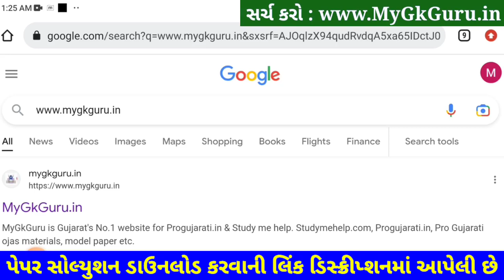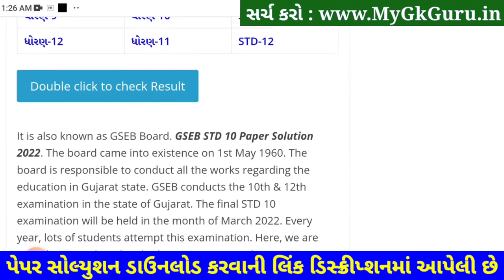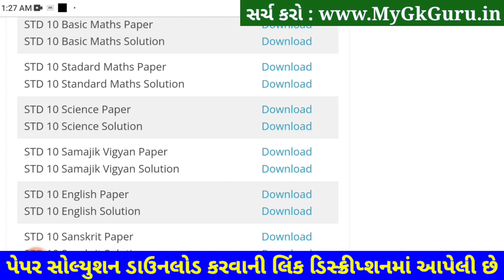STD 10 Science Paper Solution 2023 February SVS, STD 10 Science Paper Solution 2023 Second Exam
STD 10 Science Paper Solution 2023 February SVS, STD 10 Science Paper Solution 2023 Second Exam. STD 10 Science Paper Solution 2023 Second Exam February 2023. STD 10 Second Exam Paper 2023.

STD 10 Science Paper Solution 2023 February SVS

Other Related Search Queries :
STD 10 Science Paper Solution 2023 80 Marks February
Second Exam STD 10 Science Paper Solution 2023
STD 10 Science Second Exam Paper Solution February 2023
STD 10 Science Paper Solution 2023 February 2023
STD 10 Vigyan Paper Solution February 2023

STD 10 Samajik Science Second Exam Solution 2023,
STD 10 Science Second Exam Solution 2023,